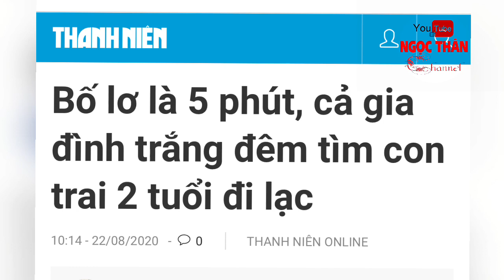Gấp...Gấp Tìm B:é Tr:ai 2 Tuổi Đi Lạc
✅👉Tìm B:é Tr:ai 2 Tuổi Đi Lạc
✅👉Xin chào mọi người.                                                                                 ✅ Ngọc Thân Channel. Cảm ơn mọi người đã ghé thăm.
✅ Mọi ý kiến đóng góp và thắc mắc xin gửi về. ZALÔ…(886; 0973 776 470 ).
 🇻🇳👉  Bản quyền video thuộc về ngocthanchanels.